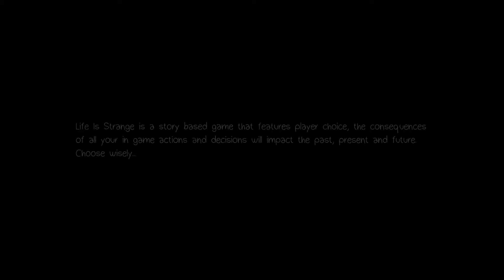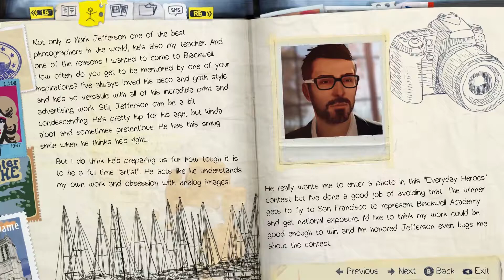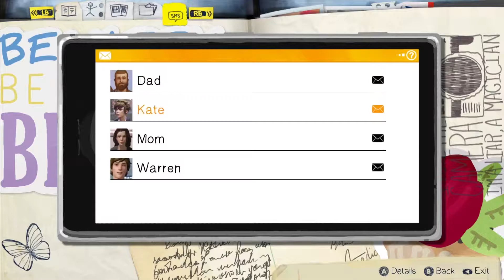Life is Strange has the BEST tripod.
The most hip game on the planet, LET'S DO IT!!

Re-edited from 2015.